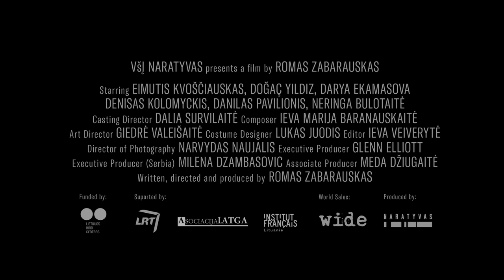The Lawyer Trailer [Advokatas]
THE LAWYER (2020) tells a complicated story of love between two men: a Lithuanian lawyer and a Syrian refugee stuck in Belgrade, Serbia.